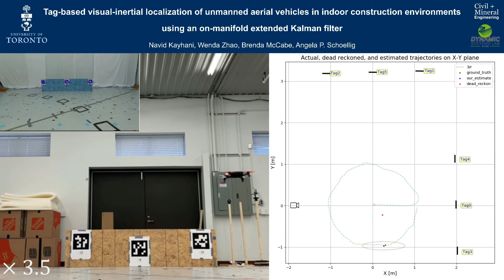Lab Tests (3D Circular Trajectory)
Tag-based visual-inertial localization of unmanned aerial vehicles in indoor construction environments using an on-manifold extended Kalman filter (Kayhani et al. 2022)